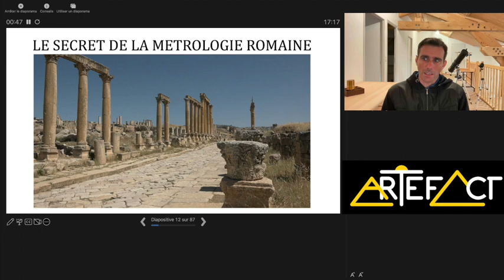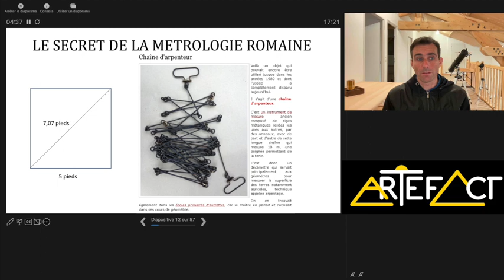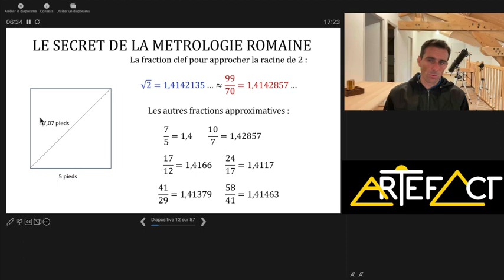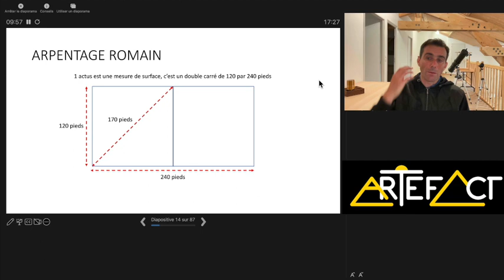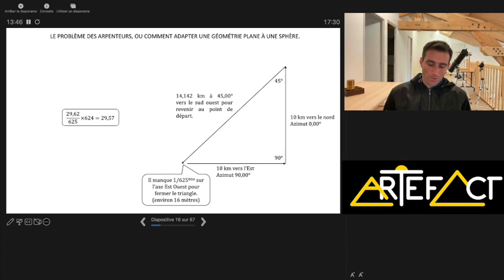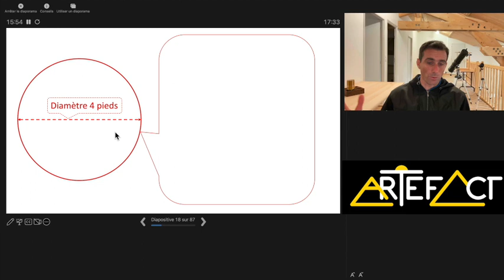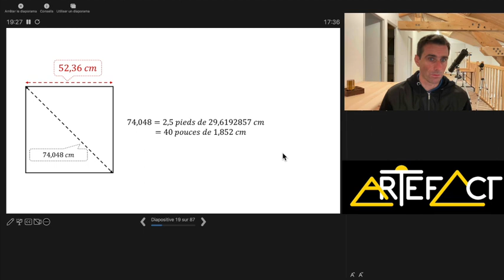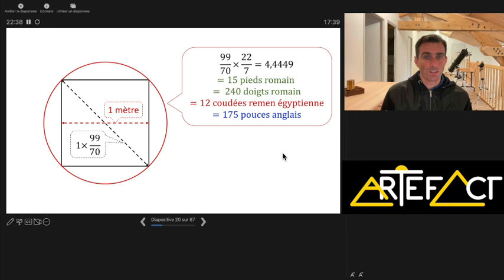Les secrets de la métrologie Romaine : Le "Pied Romain", combien mesure t'il ?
Combien mesure “les pieds Romains” ? Oui, il y en avait plusieurs.
00:00 : Introduction, les différentes propositions des savants.
03:40 : Les méthodes d'arpentages expliquent les variations de longueur du pied Romain.
04:18 : le carré comme base de l'arpentage, le problème de la diagonale.
06:40 : Exemple pour passer du pied Égyptien au pied Roman avec un pied romain.
09:15 : l'actus, mesure de surface romaine en double carré.
11:40 : les adaptations géodésiques des mesures romaines.
14:14 : Le pied odométrique de 29,45 cm
19:38 : Le pont entre la géométrie et les mesures telle que le mètre, le pied Romain, la coudée Égyptienne et le pouce anglais.

Résumé :

Le pied romain est une des unités de mesure anciennes les plus répandues en Europe. La longueur de ce dernier est parfois difficile à déterminer. Les spécialistes qui se sont penchées sur la question ne parviennent pas à s’accorder avec une extrême précision. Les évaluations des uns et des autres varient certes très peu (entre 29,44 et 29,7 cm), il n’en demeure pas moins que ces variations parfois étonnantes interpellent, car l’écart entre les étalons pourrait varier de 29,2 à 29,9 cm. Est-ce que les Romains, dont on connait pourtant l’extrême rigueur avec laquelle ils ont construit des aqueducs, en respectant une pente d’une quinzaine de cm par kilomètre, étaient incapables d’avoir un étalon de mesure fiable ? La réponse est non. Les Romains étaient bien capables de conserver des étalons précis et de les répandre en Europe.
Nous avons fait un tour d’horizon des différents auteurs qui se sont intéressé à la mesure du pied romain. Ce travail permet de comprendre que le pied Romain trouve son origine dans des mesures bien plus anciennes telles que la coudée de Nippur et la coudée royale Égyptienne. Il est possible de redéfinir assez précisément la valeur linéaire du pied Romain à partir de ces références dont tout indique qu’elles sont en relation avec des paramètres géodésiques et numériques très précis.
Nous pouvons aussi constater que les variations du pied Romain sont des ajustements qu’utilisèrent les arpenteurs et géomètres. Le pied romain linéaire mesure 29,622 cm, tandis que des pieds que nous pouvons appeler pied d’arpentage peuvent mesurer 29,57 cm, ou 29,67 cm, pour des raisons bien précises qui dépendent de ce que l’on souhaite mesurer ou arpenter. Les romains, comme d’autres arpenteurs les précédant utilisaient des nombres entiers pour tracer les carrés et diagonale de leur figure. Ce faisant, il pouvait réduire des nombres irrationnels tel que la racine de 2 à des rapports simples en nombre entier. Pour cela, il réduisait sensiblement la longueur linéaire d’origine du pied.
Le pied odométrique mesurait quant à lui autour de 29,45 cm. Il servait à mesurer les distances itinérantes avec des roues dont le périmètre était calculé en utilisant deux fractions du nombre PI. C’est cette différence entre les fractions 22/7 et 25/8 qui explique le pied de 29,45 cm que l’on retrouve chez les Romains.

Par @ARTEFACT-TV  avec la collaboration de Eric Charpentier